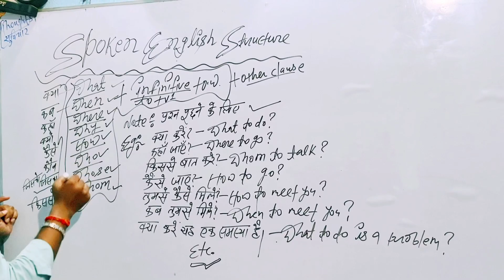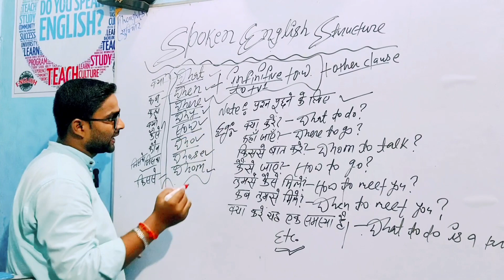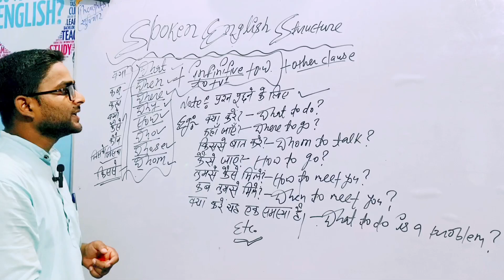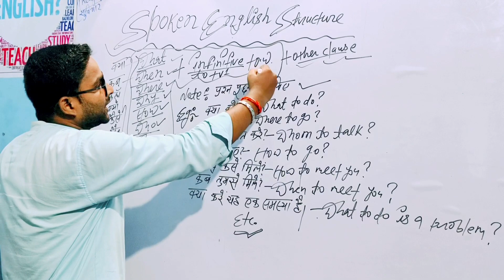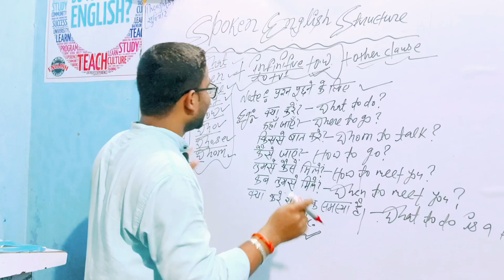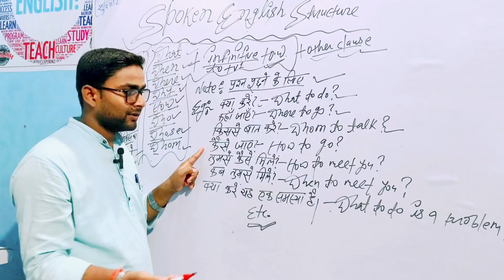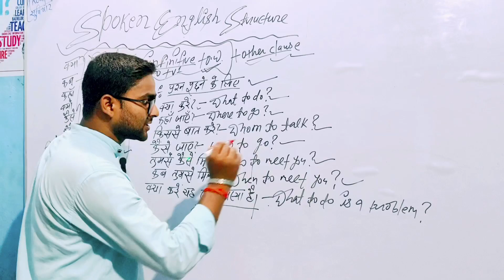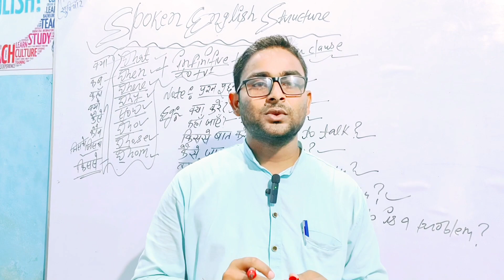क्या करें?।कहां जाएं।Learn How to Translate। Spoken English। English is easy here।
इस वीडियो में हमने एक स्पोकन इंग्लिश स्ट्रक्चर का पर्दाफाश किया हूं। जो आपको इस तरह के वाक्य का अनुवाद सिखाएगी जैसे क्या करें ?कैसे करें ?किससे बात करें ?क्या करें या एक समस्या है? इत्यादि??